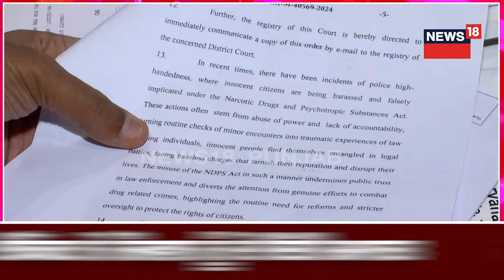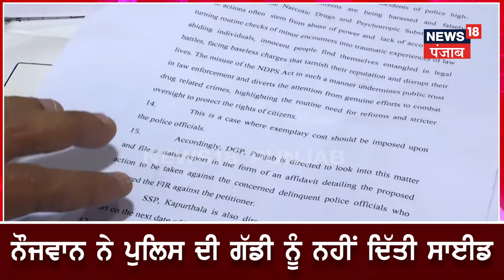Chandigarh News | Police ਦੀ ਗੱਡੀ ਨੂੰ ਸਾਈਡ ਨਾ ਦਿੱਤੀ ਤਾਂ ਕਰ'ਤਾ NDPS ਦਾ ਪਰਚਾ | High Court | N18V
Chandigarh News | ਪੁਲਿਸ ਦੀ ਗੱਡੀ ਨੂੰ ਸਾਈਡ ਨਾ ਦਿੱਤੀ ਤਾਂ ਕਰ'ਤਾ NDPS ਦਾ ਪਰਚਾ | High Court | N18V